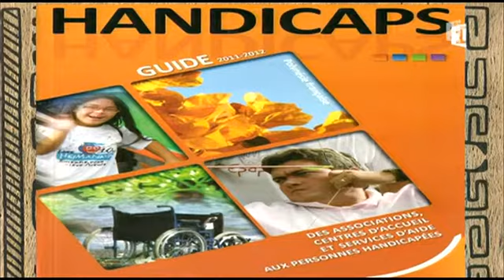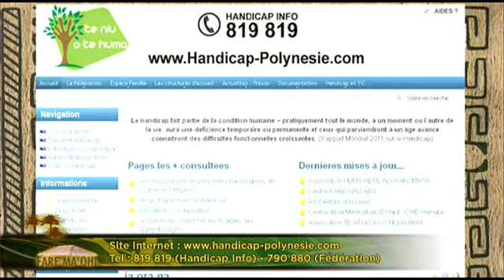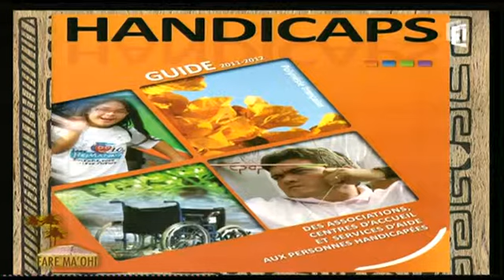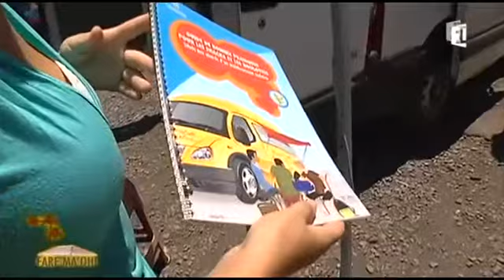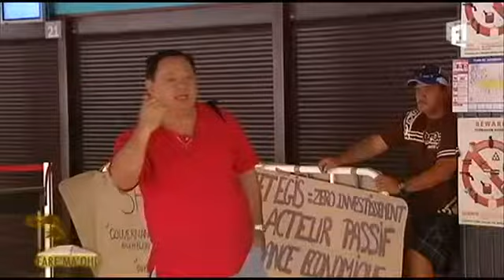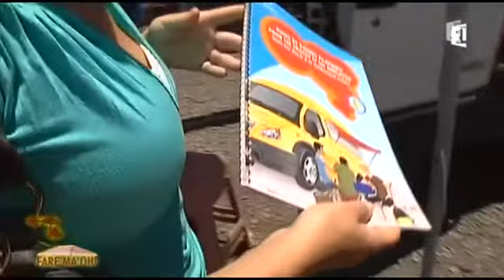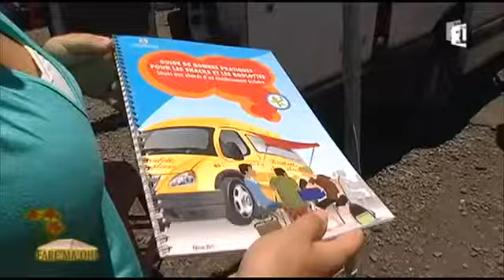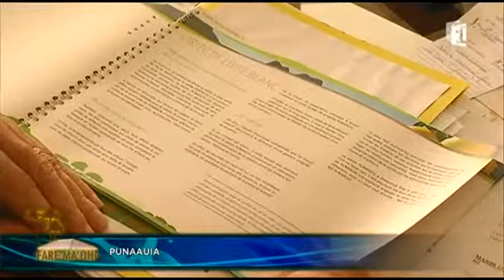Lénaïk BERTHO & Mario BROTHERS - Fare Maohi 15 novembre 2012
Lénaïk BERTHO & Mario BROTHERS - Fare Maohi 15 novembre 2012 / Outre Mer 1ere - Polynésie